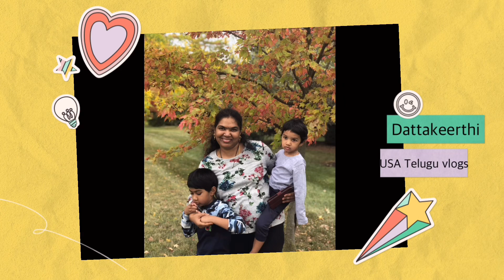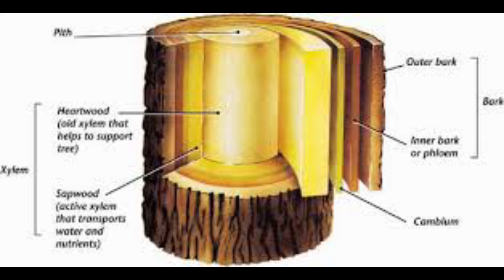అంతా పెద్ద చెట్టు నిమిషం లో ఏమైంది!usaTeluguVloge tree recycling /one small step recycling plants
అంతా పెద్ద చెట్టు నిమిషం లో ఏమైంది!usaTeluguVloge plantrecycling /one small step recyclingplants